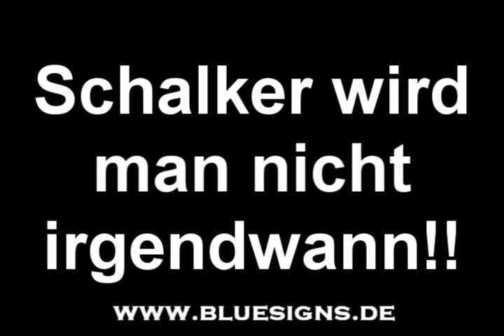Blau und Weiß ein Leben lang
Schalker wird man nicht durch Zufall oder einfach so... man ist es von Geburt an. Und an die schwatzgelben Zecken aus dem Norden von Lüdenscheid... euer nachgemachtes Video ist einfach nur kacke. Das Original kommt aus Gelsenkirchen, woher auch sonst? Kommentare zum Video müssen erst durch mich freigeschaltet werden, weil sonst das Rüpelpack aus Asi-Dortmund hier rumpöbelt.